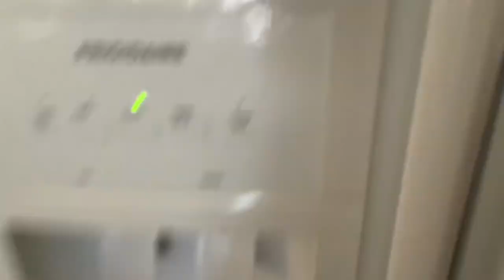Day In My Life During This CRAZY PANDEMIC .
How are you today I hope that you’re doing A-okay during the Pandemic if not tomorrow is a new day don’t you ever forget that!

Today, I decided to go a day in my life video with my mom, I’m actually quite surprised she showed her face on camera, mom if you’re reading this thank you for that really appreciated it!

I am starting to post more frequently on my channel, it is no longer once a week it is now multiple times a week so I hope you guys enjoy the updated version of my channel!
I am also going to start getting into more of a variety of topics to keep it fun and entertaining on my channel.

I love you all so much and thank you all for the support you have given to me over the years it really does mean a lot!

BINGE WATCH SOME OF MY CONTENT!

FAQ
Name: Kayla
Age: 14
What do you use to film: My IPhone Xr
Editing Software: IMovie
Thumbnails: Picsart, Phonto, Lightroom